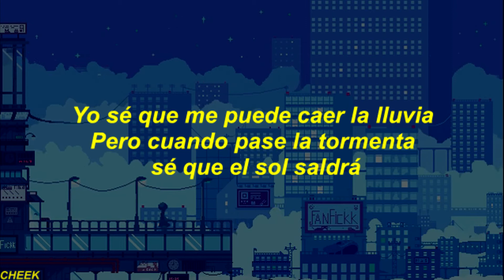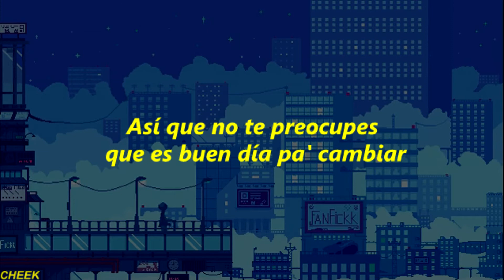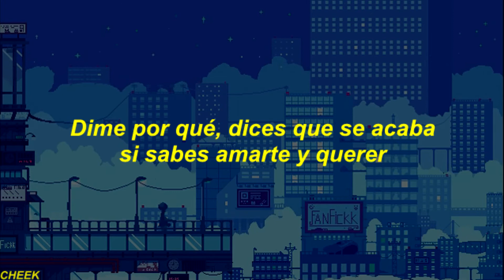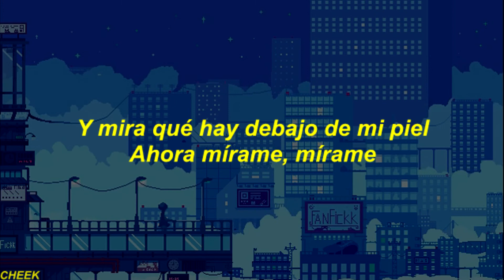SOGE CULEBRA - DESÁTAME (letra)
soge desatame letra

fecha:10/04/2021